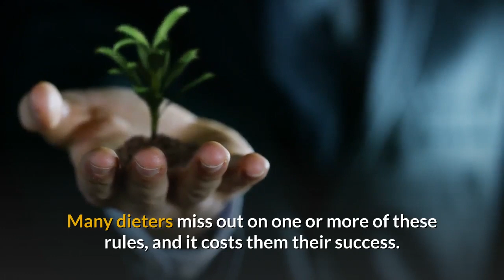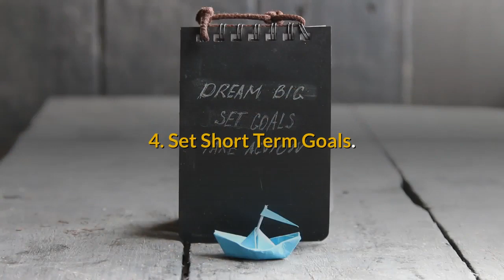5 Simple Tricks to Smart Dieting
5 Simple Tricks to Smart Dieting.

To see the best results from any diet plan, you’ve got to know,
5 Simple Tricks to Smart Dieting.
These guidelines are essential for superior results.
They will take you to the Promised Land, flowing with good health and energy.
Many dieters miss out on one or more of these rules, and it costs them their success.

1. Eat More Protein.

Of all the foods you might eat, while on a fat loss diet, protein is probably the most important.
Protein combats hunger, stabilizes blood glucose levels, and prevents lean muscle loss.
The result is raised metabolism and accelerated fat loss.
Don’t let your protein intake fall short.
Aim to consume some in every meal and snack.
For some unexpected sources of protein, consider quinoa, bulgur, avocado, and whole wheat bagels.

2. Eat Regularly.

You may have heard that metabolism increases the more often you eat. That’s somewhat misleading.
The boost you get from a meal is directly related to meal size. Eating regularly does help keep hunger at bay.
Feed your body frequently throughout the day, to avoid food cravings and energy lows.
Those who follow this guideline are more likely to stick to their diet, or weight loss program.

3. Prioritize Fresh Foods.

When selecting your food remember processed food are a sin. Eating fresh is a must.
In our world, processed foods are around every corner, waiting to cause weight gain and thwart our efforts for a healthy life.
Eliminate processed food and give your diet a major boost.
Focus on natural foods, like fresh fruits and vegetables, Whole grains, healthy fats and oils, and lean proteins.

4. Set Short Term Goals.

One diet rule that you should abide by is to continually set short term goals.
Think about your strategy in the here and now, not months ahead.
If your goals can only be achieved far down the road, it becomes too easy to lose sight of them.
You should also ensure that you put your goals in writing, and tell a friend or family member about your intentions.
Try thinking in two-week segments. Two weeks is generally the period necessary to form good habits,
so it’s the perfect amount of time to build behaviors that stand the test of time.
This is precisely why The 2 Week Diet was created.
It will help you stay motivated and consistent until good decisions become automatic.

5. Avoid Fruitless Comparisons.

Stop comparing yourself to others. Realize this is your journey.
Your body is unique and you won’t see the same results as everyone else, so don’t expect to.
Instead, start comparing yourself today to yourself from yesterday.
That will give you everything you need to know.
If you improve every day, or hold fast to your diet program, then you are already a success.